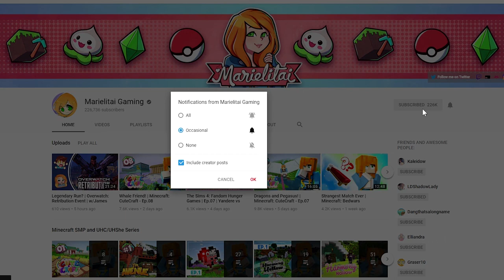Decorating my House! | Minecraft: The Avenue | Ep.06 | Marielitai Gaming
Hello Gremlins and welcome to another episode of "The Avenue", a Modded Minecraft Multiplayer Survival series with a bunch of awesome Youtubers!

Server is whitelisted for privacy.